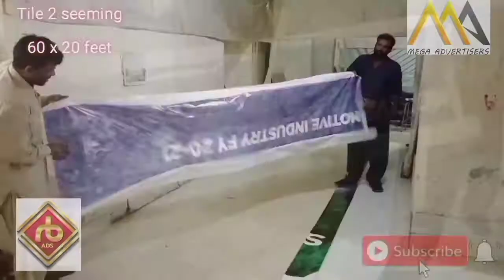how to toyota corolla 2021 Flex Printing & seeming 60 x 20 Part 2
Asslamualecum Dear Customer We Deal In Aal Kinds Of Advertising Think  Material
Vinyl Sticker, Printing & Paisting One Vision, Reflector Flex, Frontlit Flex, Frontlit Board,
Backlit Flex, Led Backlit Sign Board, Logopond Sign Board, Acrylic 3d Letters, Instalation,
MDF Cut Out , Gondola,  UV Printing, Screen Printing, Wood Work, Thermo Work, Fiber Work, Paintings,
Hand Making Banners, adveriting field Each & Everything  Working.

Link All Video